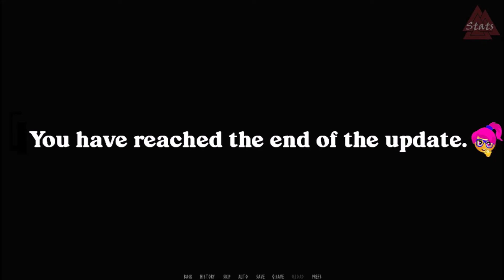EraStorm Saga: Episode 2: SnowStorm (v0.1.0) - Part 3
Far in the North, surrounded by lakes, mountains, and forests, three clans are coexisting in the strange village of Njardarheimr: the Hvitr Ulfr (White Wolves), the Myrk Hrafn (Dark Ravens), and the Bloba Bjorn (Bloody Bears). Those clans are so different, nothing seems to bring them together, but when facing greater danger, they become the mighty Vikings. This epic adventure in the Northern lands will let you explore the ancient Norse mysteries, make important decisions, fight for your survival and meet a lot of beautiful girls. Whatever the path you choose, only the most determined survive.